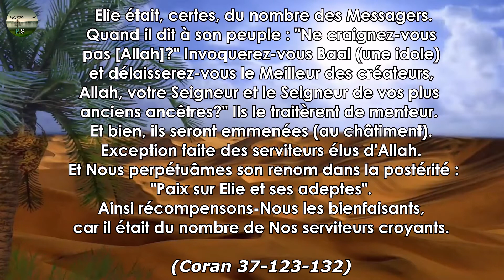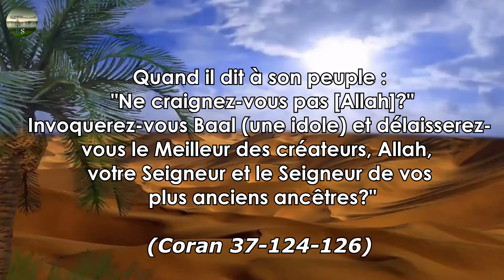L'HISTOIRE D'ILYAS (ÉLIE) ET LE CULTE DE BA'AL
★ [ Logiciel ] ★

[ Miniatures ] : Photofiltre 7 & Photoshop
[ Vidéos ] : Sony Vega 13
[ Audio ] : Audacity